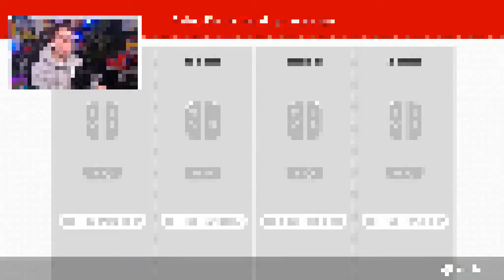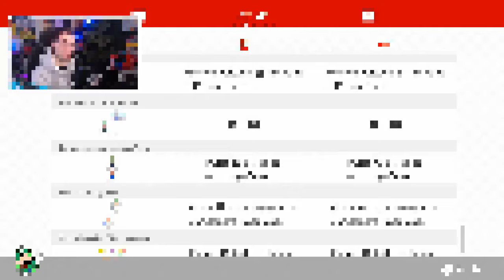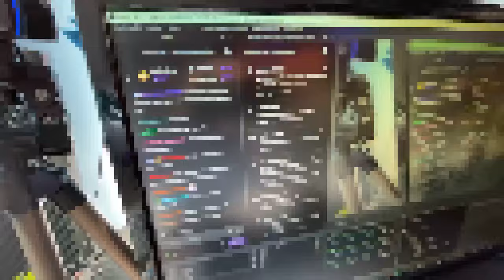MULTIVERSE: Uchiha Dimension Restaurant -Audiobook- /Part 1/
-Synopsis-
After Guo Huang traveled through, he accidentally bound the Dimension Restaurant system and got his own restaurant and staff.
Every other month, Guo Huang takes the restaurant and staff to other worlds at random.
And every night, the restaurant will automatically open the dimensional channel, connecting all the worlds, so that anyone can come to the restaurant to eat.
The only thing that makes Guo Huang a headache is that the staff is a bit difficult to manage
Because his employees are not ordinary people.
"I lost! So many bosses come to work for me? I've made a fortune!"
So, around a very luxurious restaurant, you can see Zhishui handing out flyers outside, Madara standing at the door as a security guard, and Itachi staying in the restaurant to greet guests and bring soil to deliver food for you.

+200 chapters per day from various audiobooks(except Saturdays), updated audiobooks, complete with the latest releases for free on:
+300 chapters per day from various audiobooks(except Saturdays), updated audiobooks, complete with the latest releases,  polls about the audiobooks for 5$ on:
Do you have something to order?

-Original Author: Papa is very dangling 综漫：宇智波次元餐厅

d&d novels
dr stone fanfiction
enterprise fanfic
webnovel fanfiction
webnovel fanfic